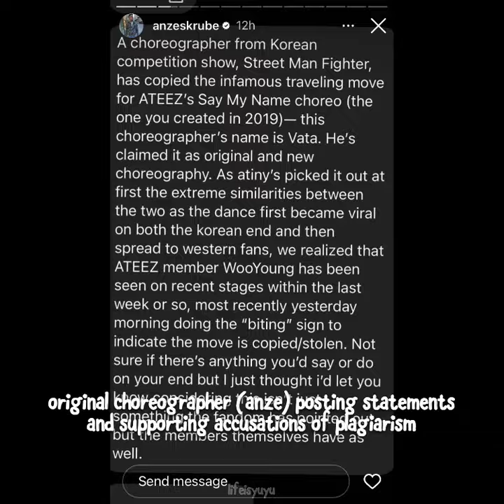the industry will keep stealing from ateez ...but they'll never be ateez (vata plagiarism)